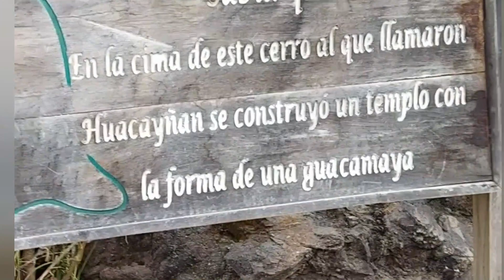CERRO PUÑAY/Como llegar?acampé a 3245 msnm / (Chimborazo-Chunchi) Mar de nubes IErika Alejandra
Hola chic@s , esta fue mi experiencia en el Cerro Puñay -Chimborazo , espero que los aventureros y amantes del trekking que me siguen, visiten este lugar y me cuenten su experiencia , les doy tips para ir preparados , datos importantes y muchas cosas mas no olvides suscribirte a este canal ya que estare subiendo muchos videos mas y sigueme en mis redes :

💗CONOCEME UN POQUIS MAS
Video de 50 cosas sobre MI